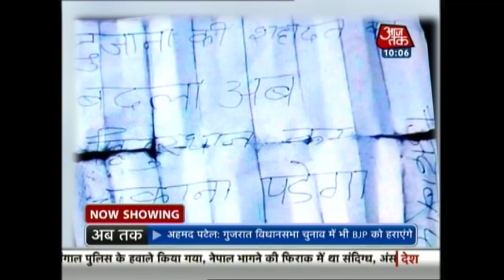Delhi Police Arrests Suspected al-Qaeda Terrorist :Aaj Subah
A terrorist linked to al-Qaeda, who was allegedly trying to escape to Nepal, has been arrested.